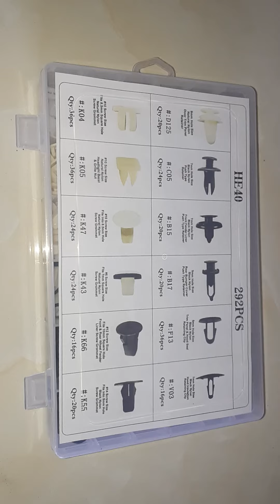Những chi tiết nhựa. Phụ tùng ô tô.